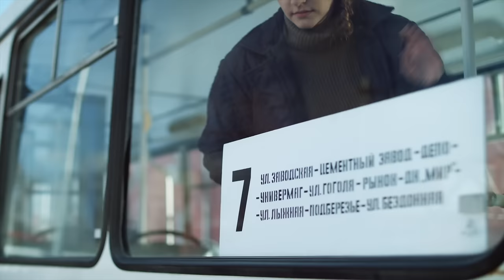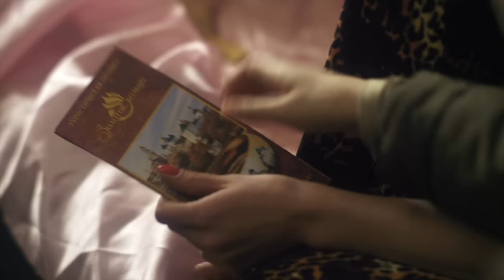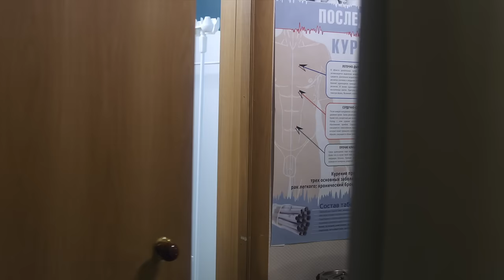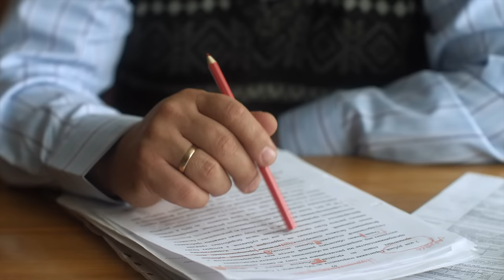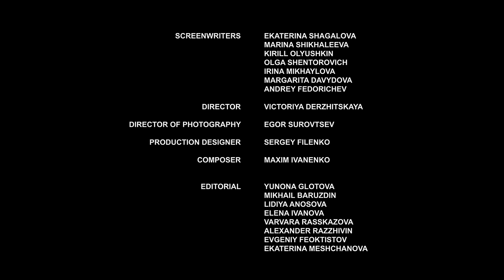▶️ Joyful path - Romance | Movies, Films & Series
JOYFUL PATH watch online (romance, melodrama)

💬 ABOUT THE FILM JOYFUL PATH ⏷
JOYFUL PATH